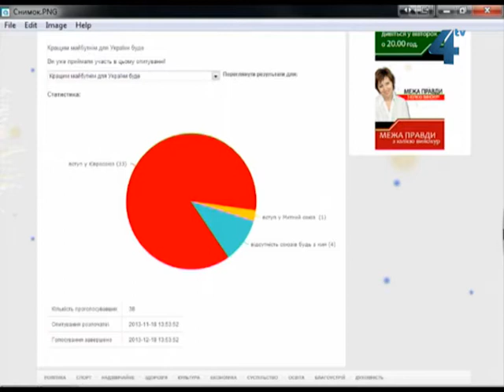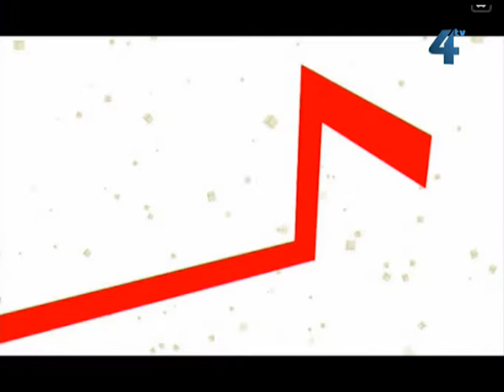Межа правди 19 листопада 2013